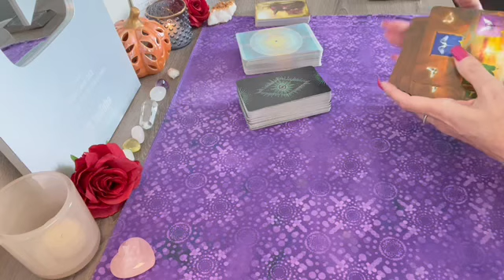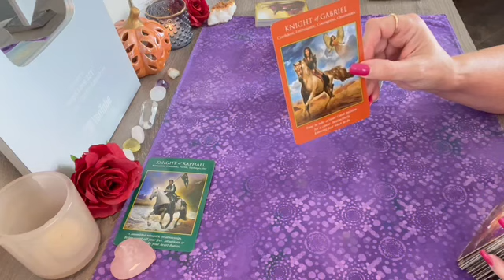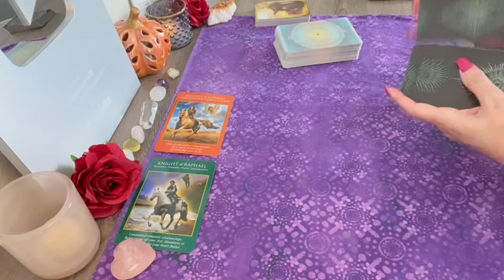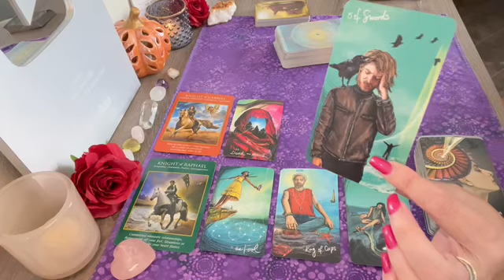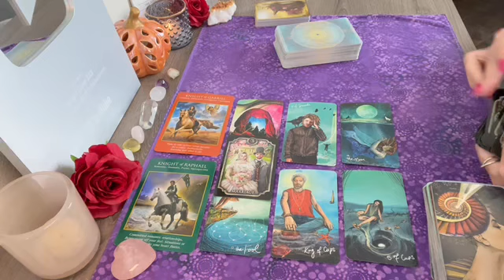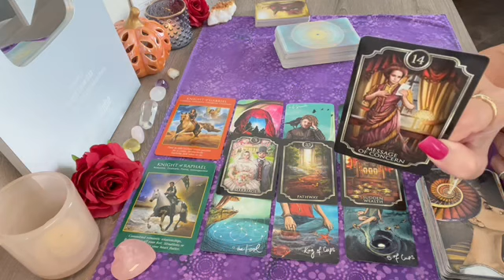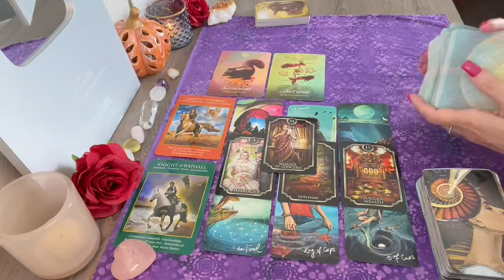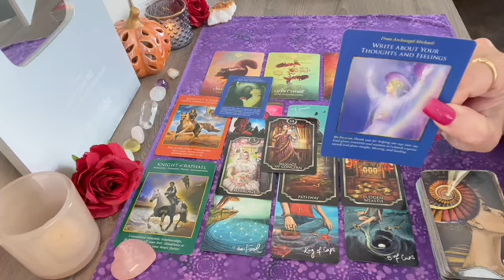Pisces THAT MESSAGE THAT MAKES YOUR HEART FLUTTER!